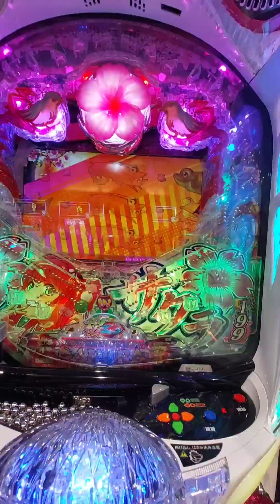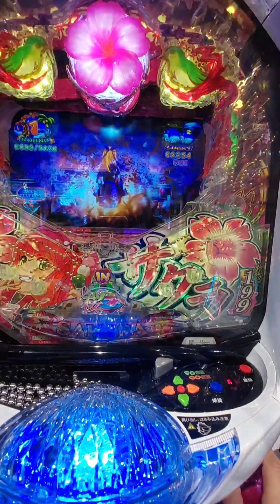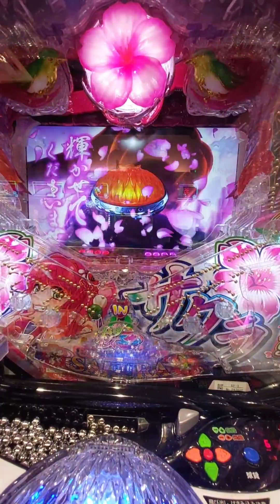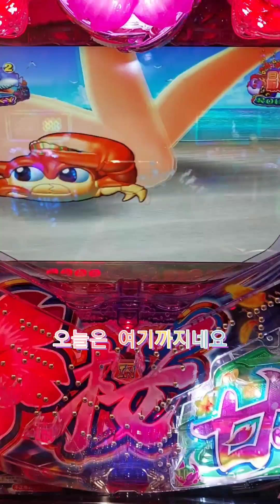파칭코돈버는비법2탄 密码货币赚钱的秘诀第二弹 パチンコドン稼ぐ秘法第2弾 Paching Cordon Burden is the second secret.